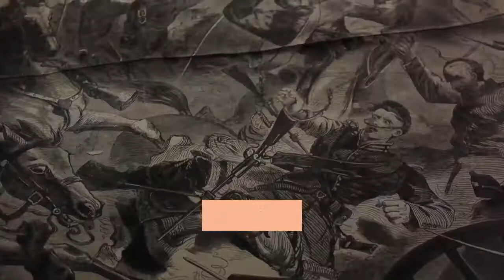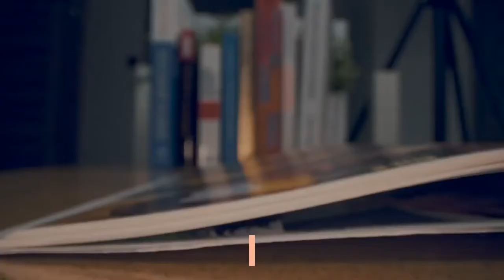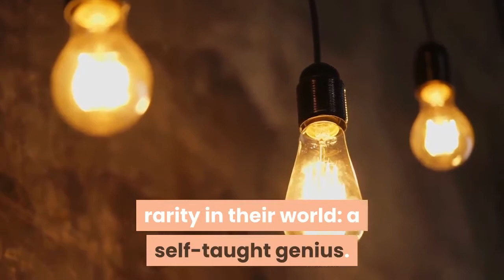A Disney animator draws on his Salvadoran boyhood of beauty and brutality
As a boy, even when the Salvadoran army was laying waste to his hometown and guerrilla rebels were stalking the nearby woods, José Zelaya held fast to his dream.“One day, ” he told his mother, “I’m going to work for Mickey Mouse. ”The vow took Degni Menéndez by surprise. At the time, her 4-year-old son could neither read nor write.“God fulfills dreams, ” she told him. “You have to go to school first and push yourself, and pay attention to everything your teachers tell you. ”In the early 1980s, Zelaya would seek refuge from El Salvador’s agonizing civil war in the oasis of his imagination. His favorite TV shows were Disney programs, and before he had started kindergarten he was drawing startlingly accurate likenesses of the world’s most recognizable cartoon rodent, along with fanciful creatures modeled on the real fauna and flora that surrounded his home. Today, as the only native Salvadoran graphic artist and character designer working for Disney Television Animation, Zelaya, 45, remembers the colors of the birds, animals and plants of his homeland, the mauves and fuschias and emerald greens that infuse his work on animated series like “Lion Guard” and “Jake and the Neverland Pirates, ” and such films as “George of the Jungle” and “Lilo & Stitch. ”In the now almost vanished country that existed before the war, he learned the ways of rabbits and birds, snakes and goldfish and water-skipping basilisk lizards that inhabited the hills and forests around Soyapango, then a largely rural suburb of the capital San Salvador.“I have touched them, I have not only seen them in photos, ” Zelaya said of his mental bestiary, as he flipped through an iPad of drawings at a restaurant in North Hollywood. “Those are the things from my childhood that I lived in El Salvador that have stayed with me. That’s why I love drawing animals. ”There were other drawings from that time, and far more harrowing: of the bombers and helicopters he’d seen strafing entire neighborhoods, of soldiers spraying bullets at the insurgents and the insurgents firing back.“Everyone killed each other in my drawings. ”For a boy with a singular talent, drawing was both traumatic and cathartic, a way of taming reality while retreating from it.“Drawing, ” he said, “was always a way for me to grasp another world that I controlled. ”At Disney, his bosses and colleagues agree that Zelaya is a rarity in their world: a self-taught genius.“He’s one of the most naturally talented character designers I ever met, naturally gifted, ” said Phil Weinstein, a Disney producer who has worked alongside Zelaya for the past decade. “He is able to capture not only that kind of metric representation of volume on the character, but also that charm and appeal that exist in all Disney characters. ”Creativity ran in the family. His father, a cartoonist who drew landscapes as a hobby, designed jewelry. One of Zelaya’s uncles also was a talented artist. A cousin was a clothing designer.